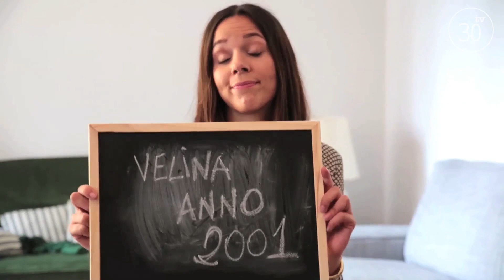AVERE 30 ANNI - THE BEST OF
Se vi riconoscete anche in uno sola di queste scene ... Sì: AVETE 30 ANNI!

Lasciate un commento e condividete!

I Trentenni è un progetto di Silvia Rossi, Stefania Rubino e Ilaria Sirena